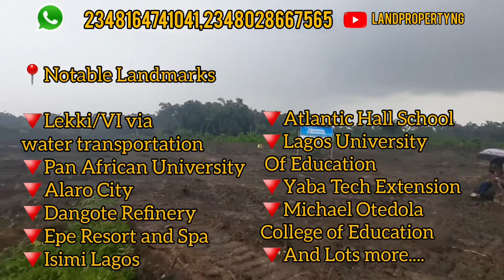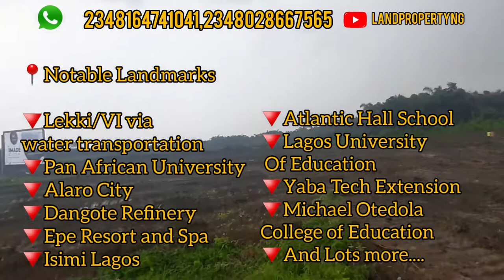EVERYTHING YOU NEED KNOW ABOUT DOMINION FORESHORE ESTATE EPE LAGOS | NEW LAGOON FRONT ESTATE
DOMINION FORESHORE ESTATE EPE LAGOS

A place where luxury living meets affordability.

Imagine owning a home in a serene, Lagoon front and secured environment when the only time you wish to step out of your comfort zone is either to get to church/mosque or for work/business.

This is what we offer at Dominion Foreshore Estate Epe Lagos, all your basic needs are met in one place�

Dominion Foreshore Estate Epe Lagos will be divided into Three Series with subscribers having easy access to all or any of the Series of

Dominion Foreshore Estate Epe Lagos as they all fall within the same parcel of land.

The Three Series within Dominion Foreshore Estate Epe Lagos are Thus:

SERIES ONE
The Beginning: Sports Centre

Special Features:
Lawn Tennis Court
Swimming Pool
Basket Ball Court
Table Tennis Court
Mini Football Pitch
Solar Energy

✅SERIES TWO
The Nexus: The Golf Course

Special Features:
Golf Course
Green Area
Swimming Pool
Cinema
Work Centre
Clinic
Mall

SERIES THREE
The Apex: Lagoon Front

DOMINION FORESHORE ESTATE EPE LAGOS SPECIAL FEATURES
Lagoon Front
Resort Centre
Gym/Spa
Lounge

The estate is designed in such fashion that every needs to move within the three series, the goal is to foster love, friendship and good communication among subscribers

The Biggest Advantage About Dominionnre:

In due time,(2 to 3 years max) many of the business opportunities within Dominion Foreshore will managed strictly by subscribers of Dominion Foreshore, thus you don't just get to own a luxury property here, you as well get the opportunity to profit more with the variety of business opportunities that suits your interests or not.

Location: Oke-Osho, Epe

Title: Registered Survey/ C of O in View

Development Timeline: 2 to 3 years max

Available Square Meters:
300sqm|500sqm|1000sqm

AVAILABLE PRE-LAUNCH PRICES
300sqm: N1,800,000
500sqm: N3,000,000
1000sqm: N6,000,000

Other Charges:
Development Levy: N2,500,000
Legal/Registered Survey: N1,000,000

N.B: There will be no other charge even when C of O is out

INITIAL DEPOSITS
300sqm: N1,000,000
500sqm: N1,500,000
1000sqm: N3,000,000

300sqm: N4,200,000
500sqm: N6,500,000
1000sqm: N13,000,000

PRICE PROJECTION FOR DOMINION FORESHORE ESTATE EPE LAGOS
The prices of properties are projected to get to a minimum of N10,000,000 within six(6) months to one year of launch after all official government titles have been perfected

Notable Landmarks within 2mins to max of 20mins journey:

Lekki/VI via water transportation
Pan African University
Alaro City
Dangote Refinery
Epe Resort and Spa
Isimi Lagos
Atlantic Hall School
Lagos University Of Education
Yaba Tech Extension
Michael Otedola College of Education

PRE-LAUNCH DURATION
Four(4) weeks dating: 24th July, 2022 or when first 15 to 20 plots are sold which is estimated to be before the said date

Dominion Foreshore Estate Epe Lagos , A place where luxury meets Affordability...

Remember, Ninety percent of all millionaires become so through owning real estate. – Andrew Carnegie

I will recommend you buy a land in